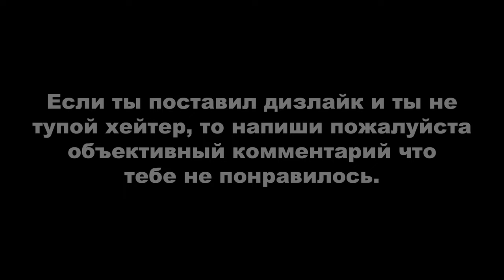PUBG LITE: КАК НУБ ВЗЯЛ ТОП-1 #9